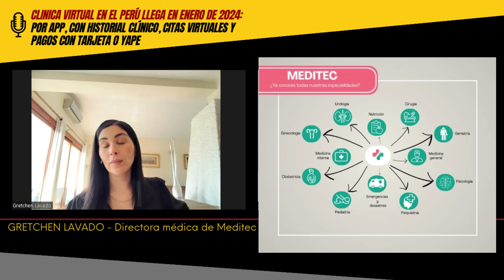Nueva clínica digital en el Perú: atención por app, sin seguro, con historial y pago con Yape 🏥📱🚑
Conversamos con Gretchen Lavado, directora médica de la nueva clínica virtual Meditec que comenzará a atender en enero de 2024, sobre esta nueva iniciativa y las ventajas de la atención virtual en épocas de transformación digital.

Una nueva opción de acceso a atención para personas no aseguradas que necesitan atención de primera línea con médicos especializados y con pagos en tarjeta o Yape, para emergencias, enfermedades crónicas o consultas ambulatorias, en diversas especialidades.